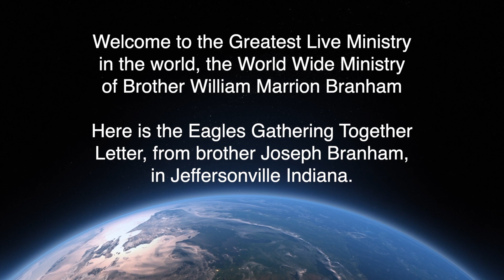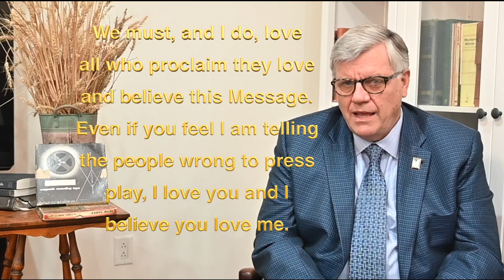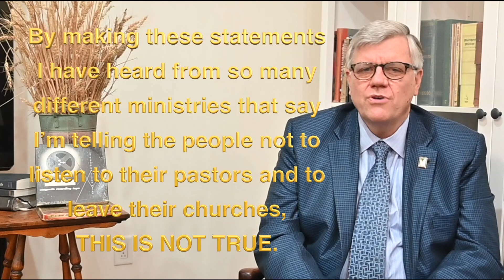Tagalog Phl 9.9.2023, Minamahal na Nobyang Teyp, Liham Mula kay Bro Joseph Branham